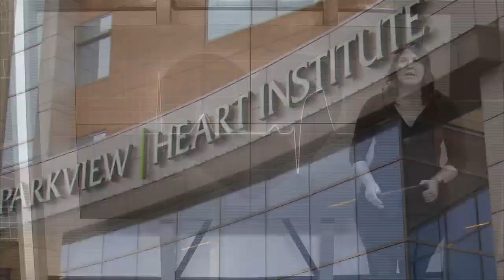Why are younger people suffering from heart attacks? Doctors explain